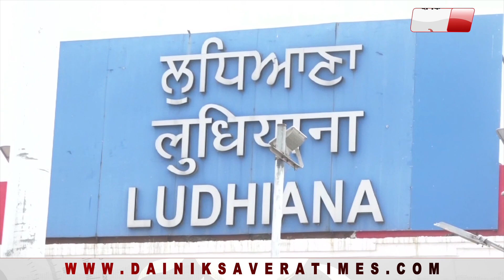Ludhiana में Corona के डर से घरों को लौट रहे प्रवासी मज़दूरों